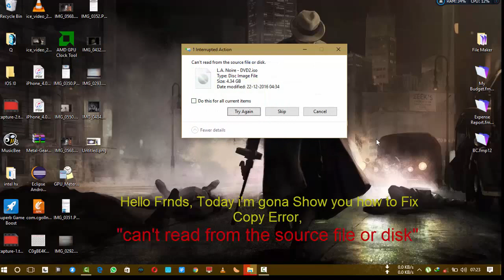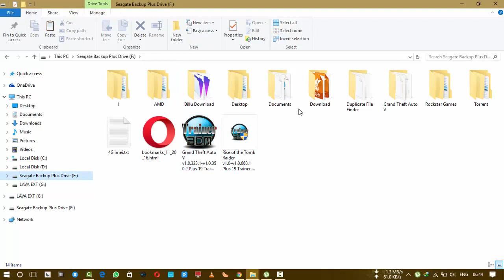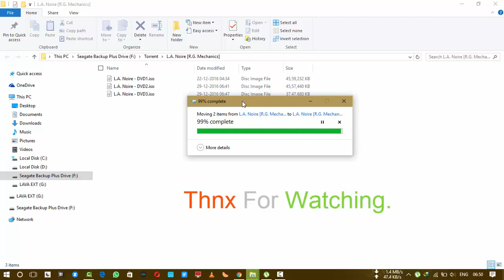can't read from the source file or disk while copying Fix